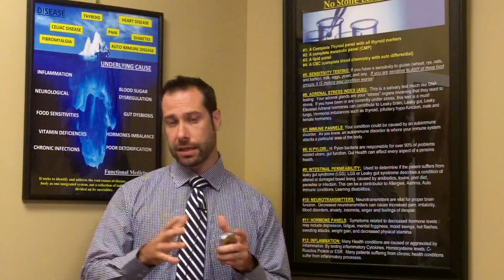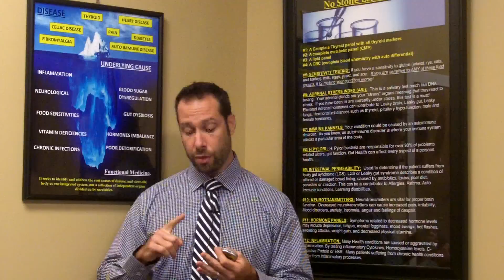Thyroid Value Video - Reversing Thyroid Disease Naturally- Dr Hagmeyer Explains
Dr. Hagmeyer explains the steps to reversing your thyroid condition, optimizing thyroid performance and getting your life back. Supporting your thyroid requires testing more than TSH and T4. Because the Thyroid and the immune system is an intricate and complex puzzle it cant be fixed with Thyroid replacement. This is why so many men and woman continue to suffer. The root cause of thyroid disease and Hashimotos lies in an understanding of this complexity. Always ask why. Why is TSH low, why is T4 not getting converted to T3, why are my Thyroid levels normal but my TSH is low. When you start asking that question your going to find that Autoimmunity, Inflammation, Heavy metals, hormones, Infection, leaky gut and many other aspects are all pulling the strings on the thyroid.

Naperville Institute for NeuroMetabolic Solutions
1020 104th St Ste 100
Naperville, IL 60564